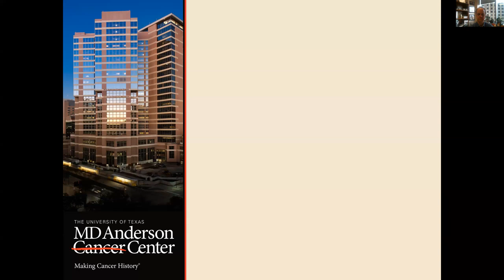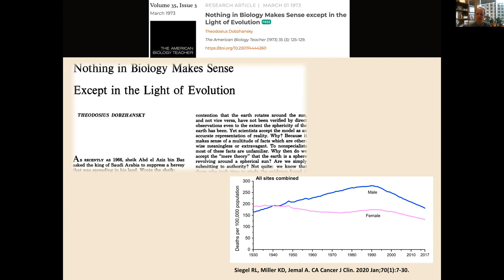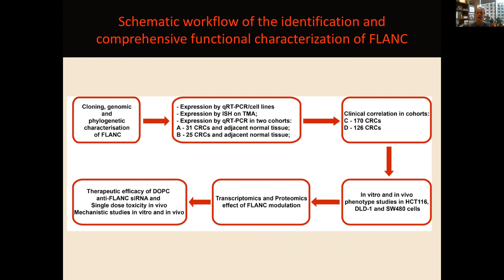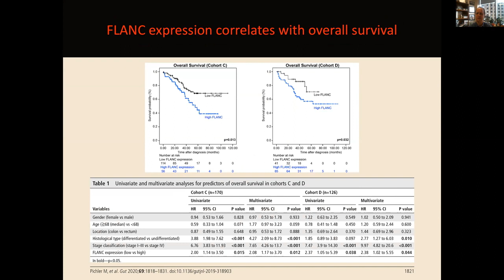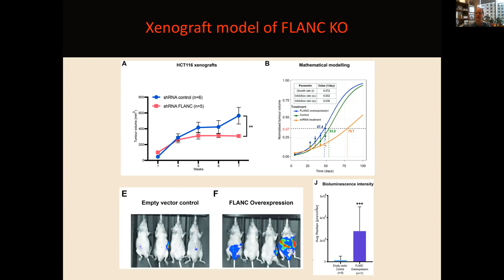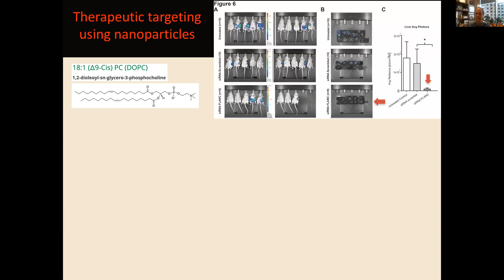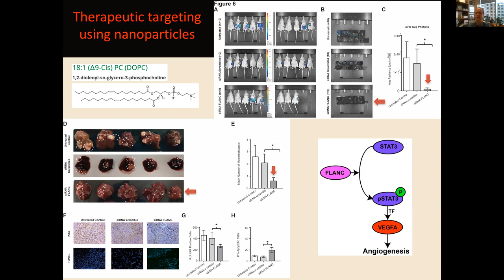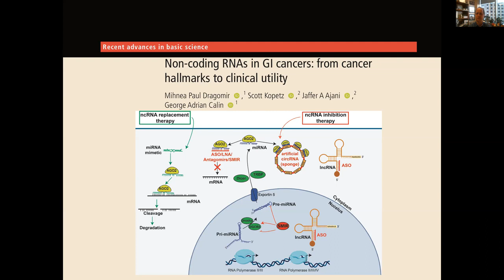FLANC, a novel non-coding RNA in colorectal cancer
To cite: Pichler M, Rodriguez-Aguayo C, Nam SY et al. Gut 2020;69:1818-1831.

Objective: To investigate the function of a novel primate-specific long non-coding RNA (lncRNA), named FLANC, based on its genomic location (co-localised with a pyknon motif), and to characterise its potential as a biomarker and therapeutic target.

Conclusions: Based on our findings, we discovered, FLANC as a novel primate-specific lncRNA that is highly upregulated in CRC cells and regulates metastases formation. Targeting primate-specific transcripts such as FLANC may represent a novel and low toxic therapeutic strategy for the treatment of patients.